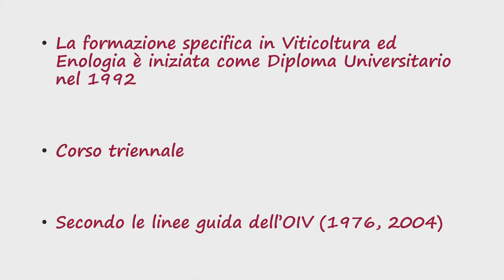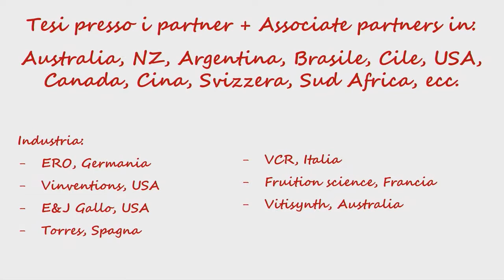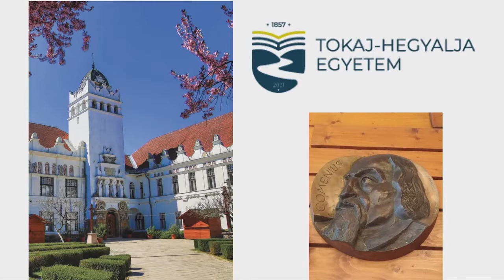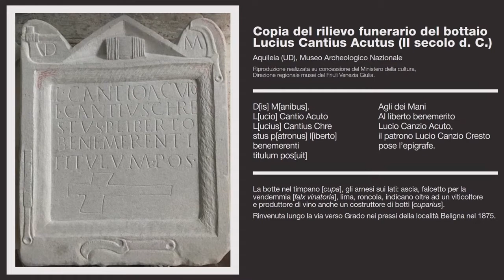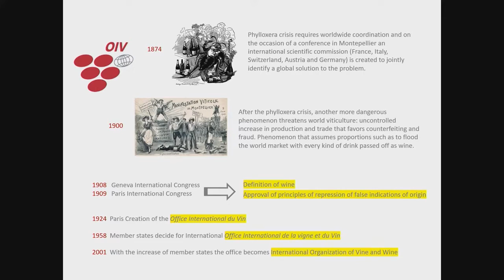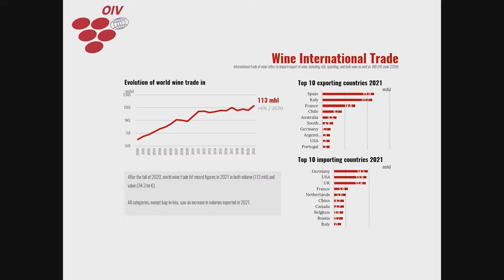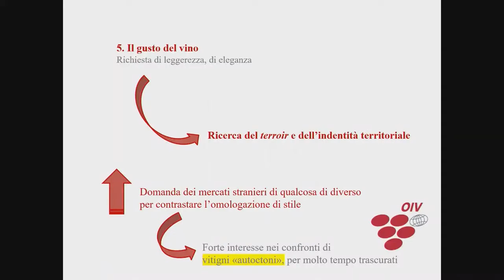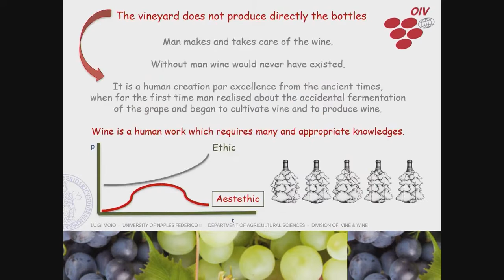Viticoltura ed enologia: 30 anni di formazione dell'Università di Udine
1190 laureati Enologi (il numero più alto rispetto agli altri atenei italiani); 292 dottori magistrali e un nuovo master di I livello in partenza a gennaio, intitolato Gestione della filiera vitivinicola: è ricco il bilancio dei primi trent’anni di formazione vitivinicola dell’Università di Udine. Un traguardo festeggiato il 19 novembre nel polo economico e giuridico di via Tomadini con l’evento “30 anni di vite”, dove sono stati approfonditi gli aspetti didattici, la situazione del settore, le sfide per il futuro, e celebrati i laureati.
L’Università di Udine avviò la formazione vitivinicola nell’anno accademico 1992/1993, attraverso un diploma di laurea che permettesse di acquisire il titolo di Enologo, conformemente alla legge n. 129 del 10 aprile 1991. Assecondò la vocazione del territorio e si distinse come uno dei primi atenei italiani a offrire questa possibilità. Con la riforma universitaria del 2001, il corso di diploma diventò di laurea triennale. Oltre a quest’ultima, il percorso di studi offerto nel settore dall’Ateneo, in collaborazione con altre realtà, comprende anche una laurea magistrale in Viticoltura, enologia e mercati vitivinicoli; il master europeo in Viticoltura ed enologia e, dall’anno accademico 2022/2023, il master di I livello in Gestione della filiera vitivinicola.